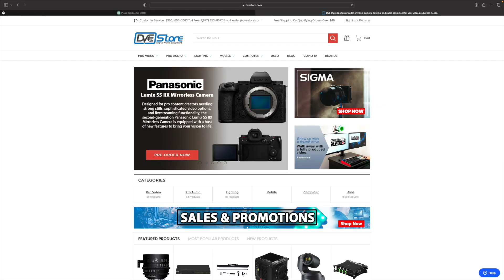Photography Business Essentials with PYE JIRSA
This week’s special guest is the founder of SLR Lounge, educator and serial entrepreneur Pye Jirsa. Pye shares with us his invaluable tips and insights on the essential elements of running a successful photography business.

Pye will be discussing key topics such as improving your sales process, effective marketing strategies, as well as how to avoid some of the most commonly made mistakes. He will also be sharing his personal experiences and lessons learned from his own journey in the photography industry.

Whether you're a budding photographer or a seasoned pro looking to take your business to the next level, this podcast episode is packed with practical advice and actionable tips that you can implement right away. So tune in and get ready to learn from one of the best in the business, Pye Jirsa!

JOIN THE CAMERA SHAKE COMMUNITY for the latest news and some behind the scenes insights